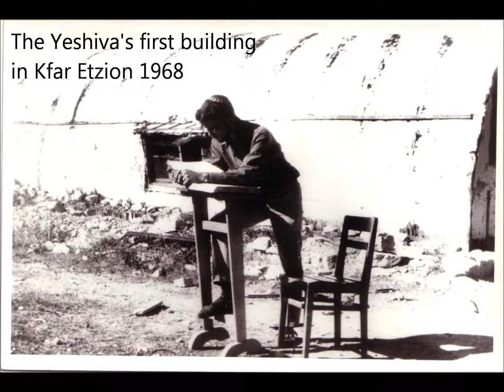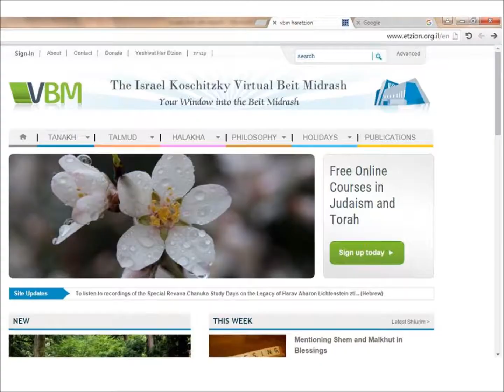Yeshivat Har Etzion - Tanach